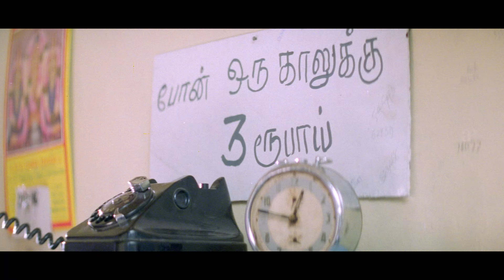Avvai Shanmugi 4K Best Scenes | சண்முகி இனிமேல் உங்களுக்கு மாமியார் மாதிரி ! | Kamal Haasan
apinternational Watch bestscenes from the movie avvaishanmugi starring kamalhaasan meena geminiganesan nagesh nassar manivannan delhiganesh heera spbalasubrahmanyam directed by ksravikumar while deva composed music.
Avvai Shanmugi is a 1996 Indian Tamil-language slapstick comedy film directed by K. S. Ravikumar and co-written by Crazy Mohan. The film stars Kamal Haasan and Meena, with Gemini Ganesan, Nagesh, Heera, Manivannan, Nassar, Delhi Ganesh and Anne in supporting roles.

Movie Credits:

Directed by: K. S. Ravikumar
Screenplay by: K. S. Ravikumar
Based on: Mrs. Doubtfire
Produced by: R. Ravindran & K. P. Hari
Starring: Kamal Haasan, Meena, Gemini Ganesan, Nagesh
Cinematography: S. Murthy
Edited by: K. Thanikachalam
Production company: Sree Mahalakshmi Combines